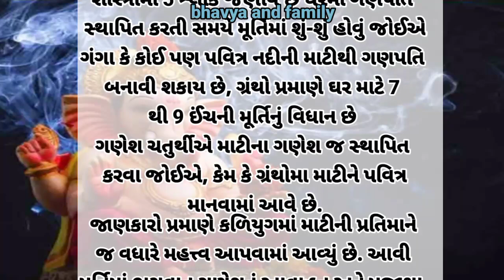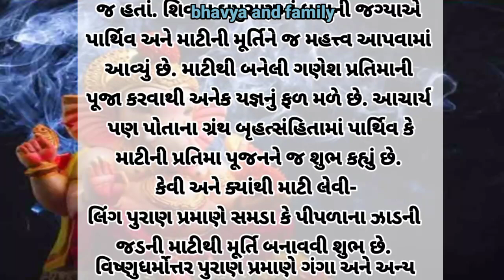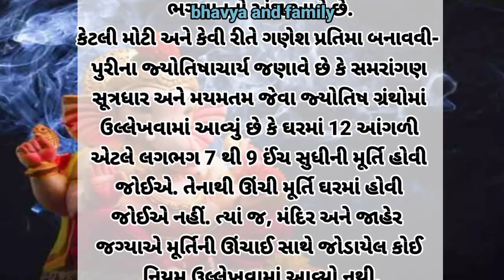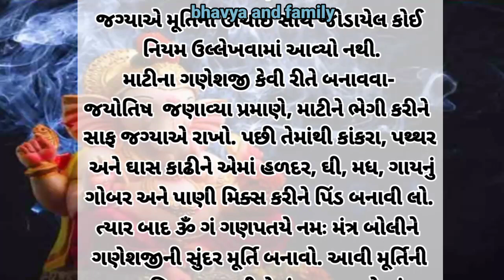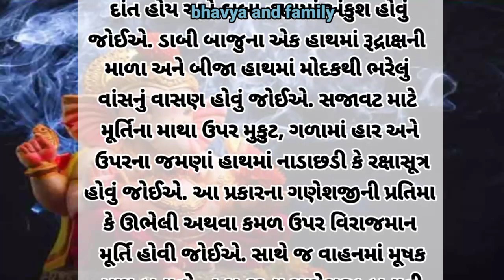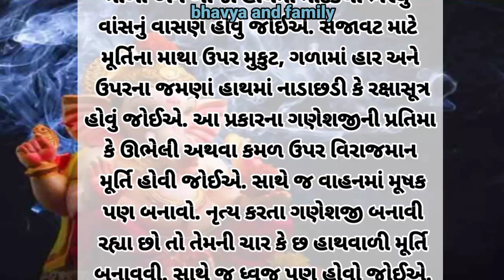ગણેશ ચતુર્થીએ કેવા ગણેશ સ્થાપિત કરવા જોઈએ જાણો કેવી પ્રતિમાં પ્રવિત્ર છે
ગણેશ ચતુર્થીએ કેવા ગણેશ સ્થાપિત કરવા જોઈએ જાણો કેવી પ્રતિમાં પ્રવિત્ર છેgujratistory moralstory heart touchingstory#emotionalstory#motivation story#lessonablestory#

hearttouchingstorypart 2
hearttouchingstorypart 3
hearttouching story movie
family vlogs shilpa
family vlog goswami
family fitness
family song
family guy
family fitness vlog
family man
family channel
family tree
family man season 3
family song status
family songs tamil

પહોંચાડવાનો નથી.